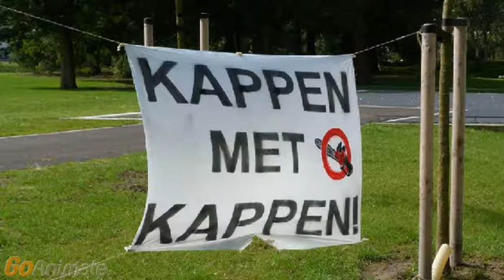K&C2 2013/2014 - Rosa Daphne Emma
K&C2 2013/2014.
Ideële reclame.
De rechten van beeld & geluid liggen bij de rechthebbenden.